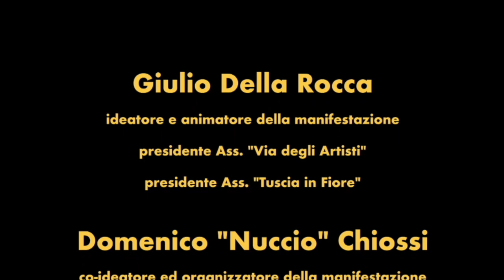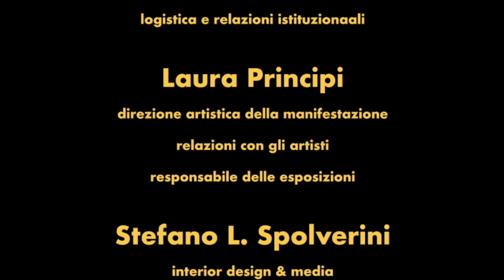Elena Agostini, Tomassina Marchini, Francesca Rosciolo - Viterbo.